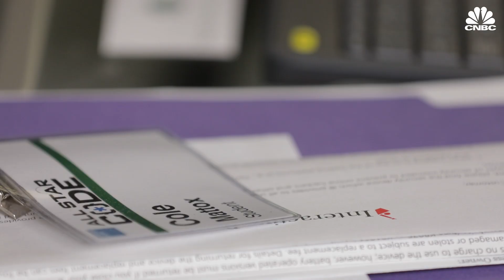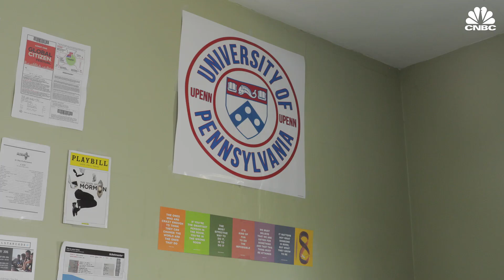This High Schooler Manages A Hedge Fund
Cole Mattox launched North Tabor Capital when he was a junior in high school. Now, Maddox is 18 and headed to University of Pennsylvania's Wharton School of Business undergraduate program in the fall. He can’t specify exactly who his clients are or how much they invested for legal and privacy reasons, but he says he has more than one and fewer than five clients in his hedge fund. He has over six figures in assets under management.

This High Schooler Manages A Hedge Fund | CNBC Make It.